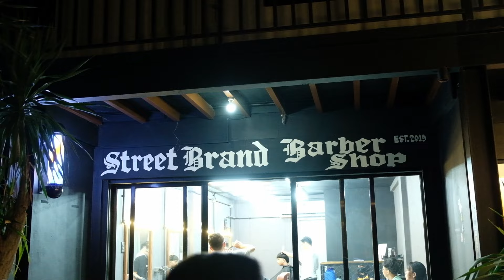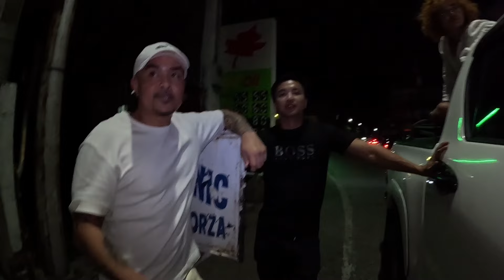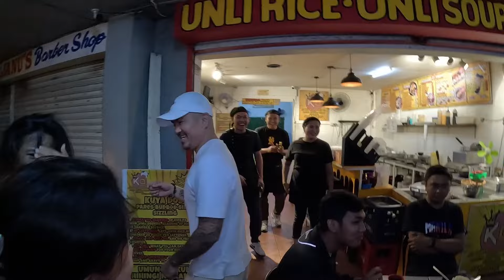PINAG TRIPAN MGA TAGA NUEVA ECIJA!!